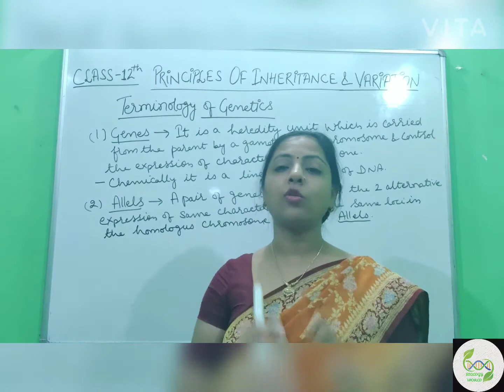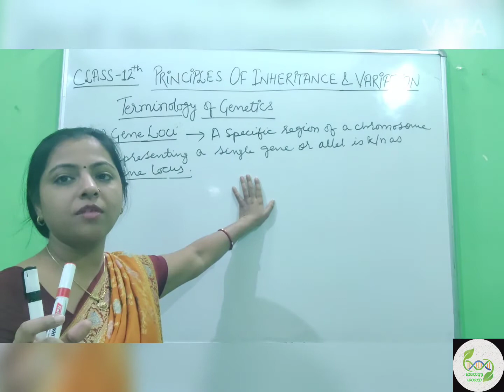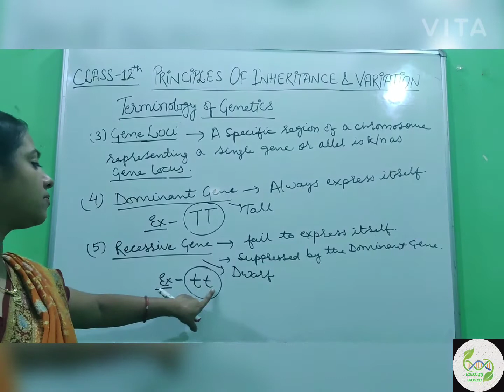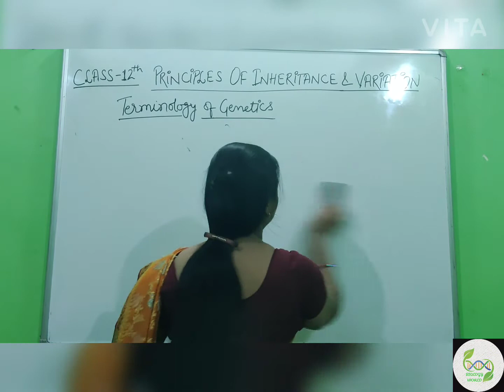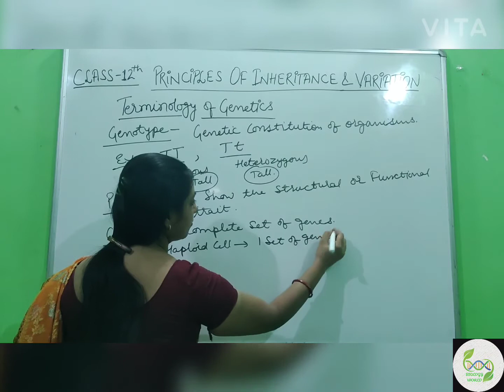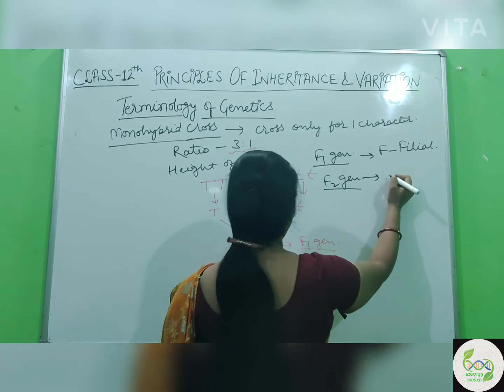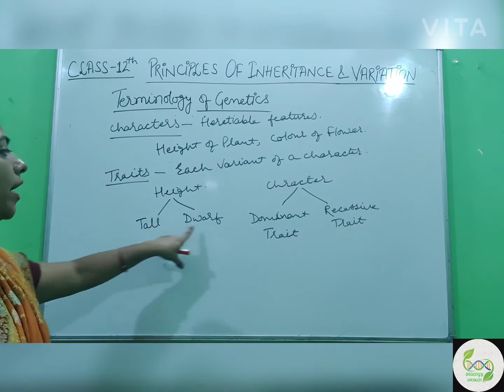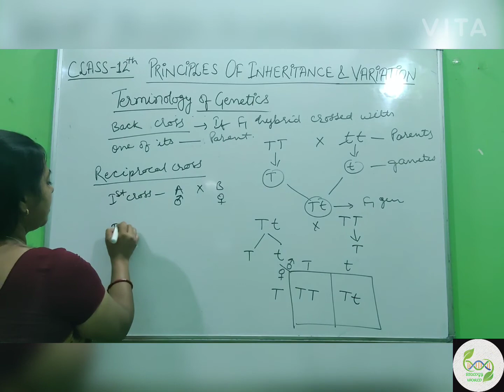Class 12th |Ch - Principles Inheritance & Variation| Topic - Terminology of Genetics| By Deepti Jain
Hello students! ❤️
🙏  If any query, then plz ask in comment box! 🙏